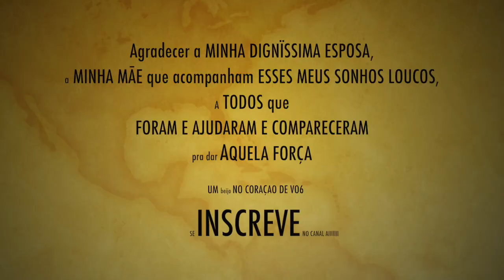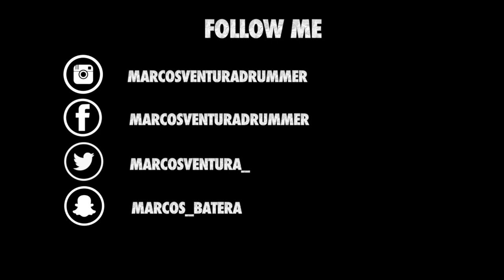Marcos Ventura - Curitiba GADONES TRACK DAY - Minha primeira Volta na PISTA